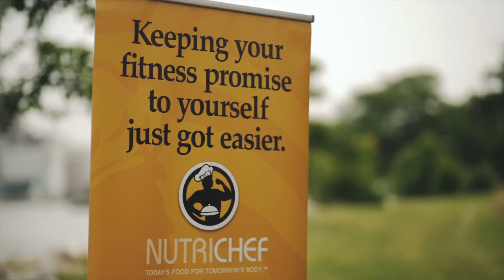Nodonutshere Event [AD]